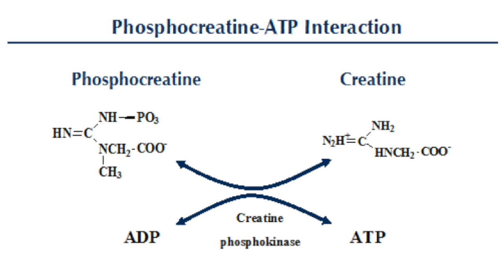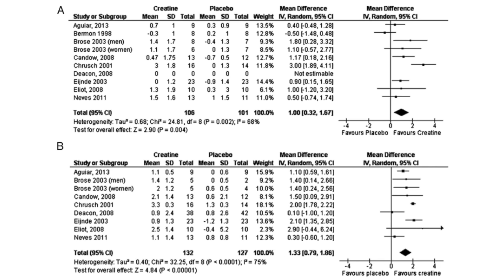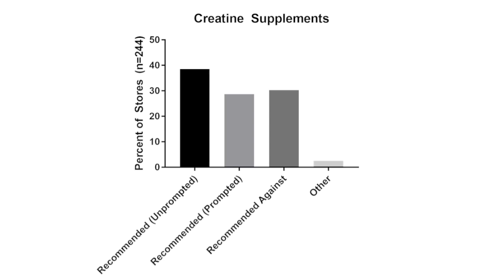Creatine: Should Adolescents Be Taking It? - Medpage Today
F. Perry Wilson, MD, looks at the science